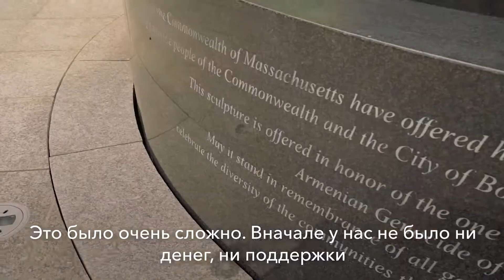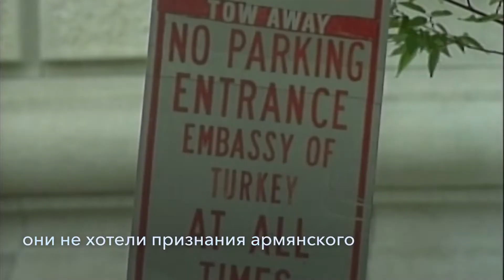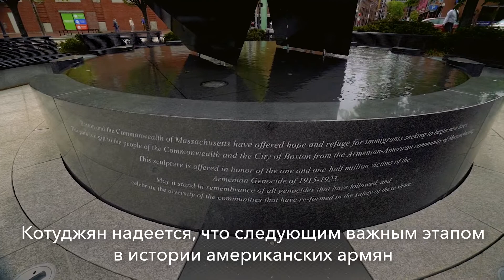Политик Питер Котуджян – о массовом убийстве армян и признании этой трагедии США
Питер Котуджян – один из самых ярких американских политиков армянского происхождения. Благодаря его усилиям в 2012 году в Бостоне был открыт Парк армянского наследия. О том, кто был против мемориала и почему Америка должна признать массовое убийство армян, он рассказал в интервью «Голосу Америки»